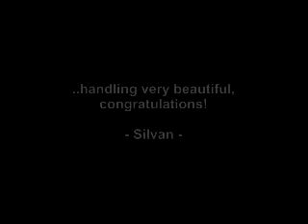Amazo Production - Madhatter Magic Shop